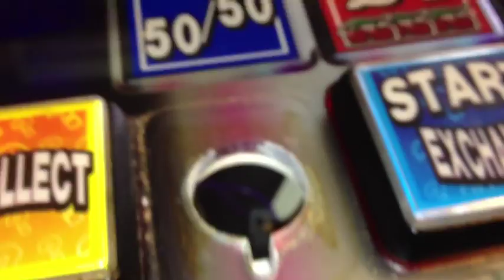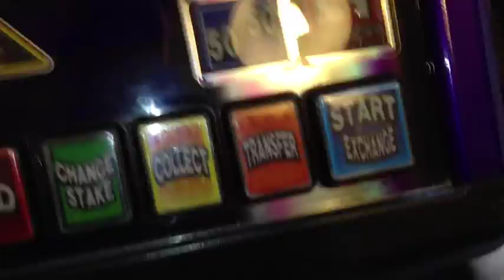Basic Fruit Machine Maintenance 2 - Button Changing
Button Changes on my deal or no deal fruit machine.
This is my Deal Or No Deal Fruit Machine. I've recorded this in my home, I purchase loads of machines from eBay and locally and Fix Them Up, and then sell them on, so that people at Home can enjoy these amazing machines. Want To "Win" at the Fruit Machines, Start Watching these Videos and perhaps they can help you "win loads of money" on "fruit machines". I Have Recorded  "loads of Features", "Tips" And "Mega Streaks", "Jackpots" And "Super Features". I also put new "Note Acceptors" in my machines, Be sure to watch them all to find out how.